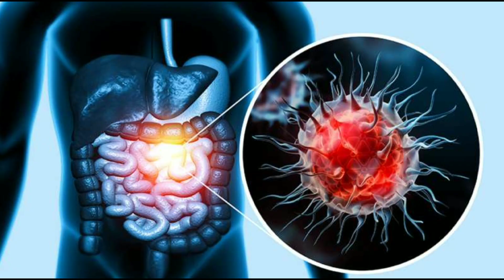साल 2024 के लिए बाबा वेंगा की भविष्यवाणी क्या है?? |facts|Mr factbean